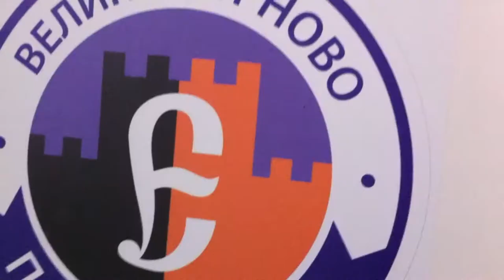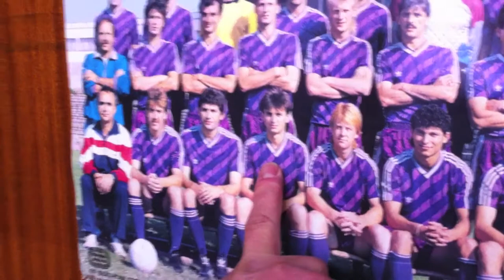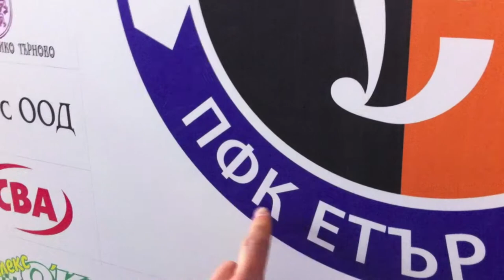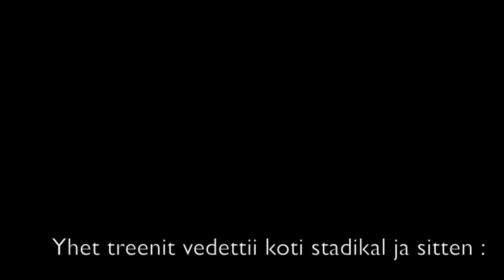Blogaa Jalista jakso 9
Ammattifutari Patrik Rikama-Hinnenberg video blogaa ja ottaa sinut mukaan jalkapalloilijan arkeen.